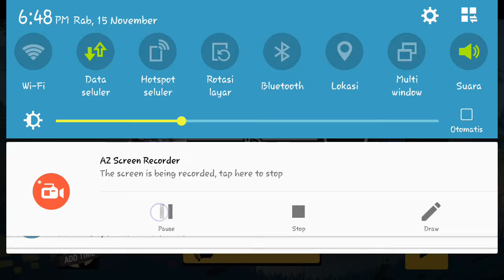Mad Skills Motocross Android Game Play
Gamplay mad skills motocross di android